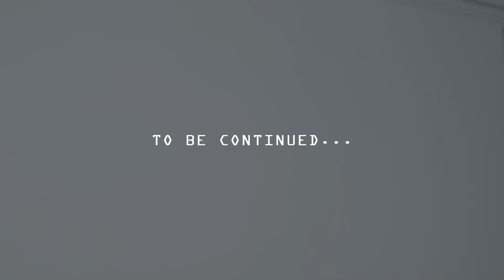AKUKU DANGER in the jaws of MLAMBUZI THE GOAT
The trailer to AKUKU DANGER and MLAMBUZI THE GOAT's new movie